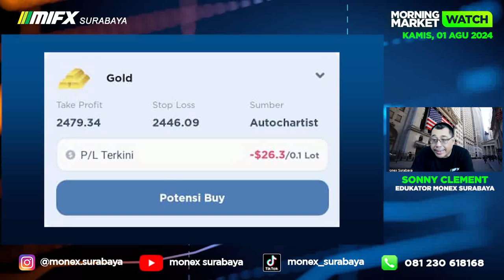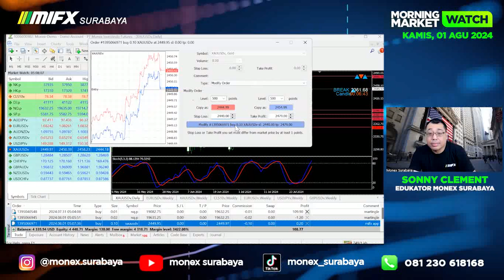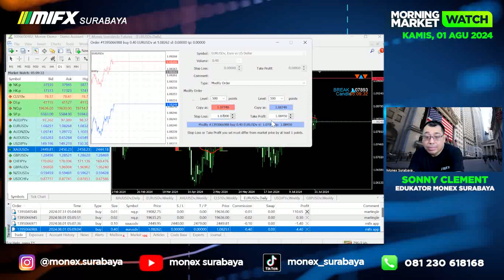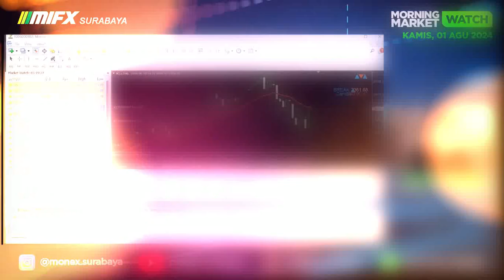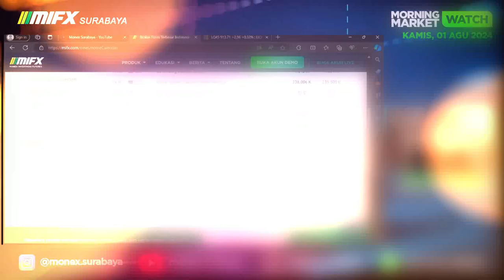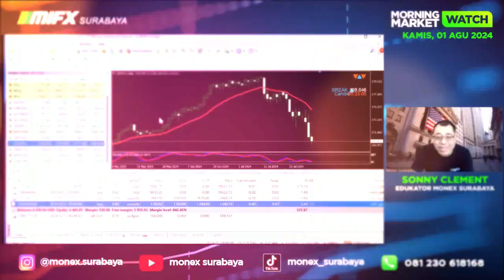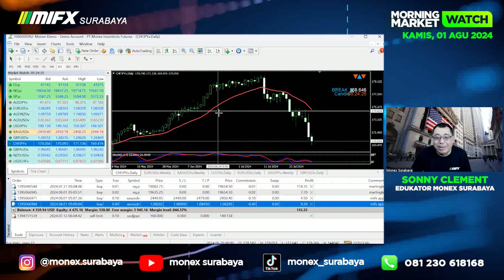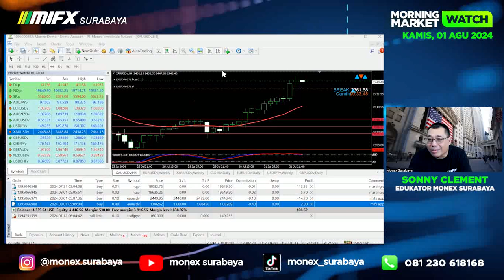MORNING MARKET WATCH | 01 AGUSTUS 2024| MIFX SURABAYA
broker lokal
broker mifx
broker monex
broker forex